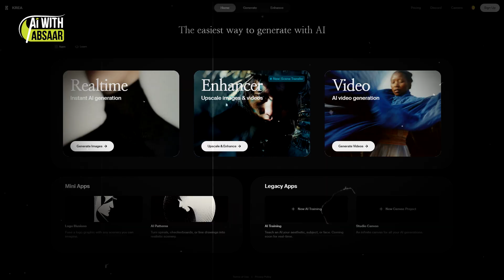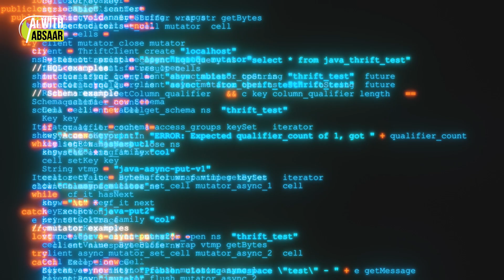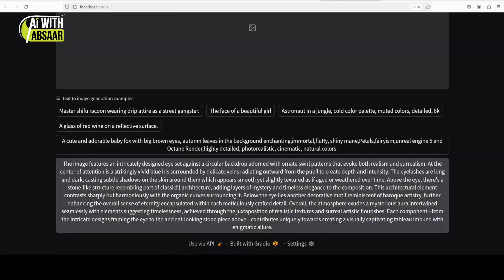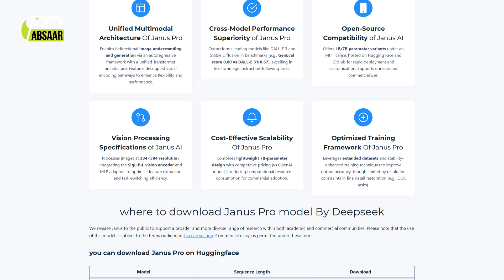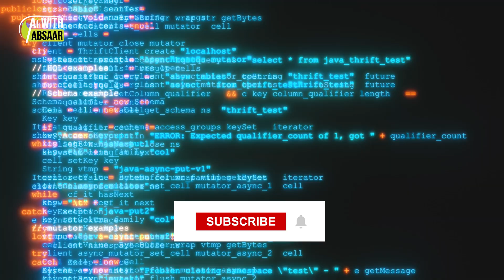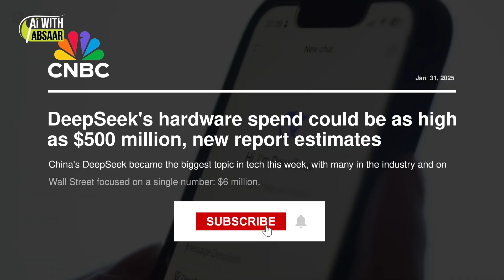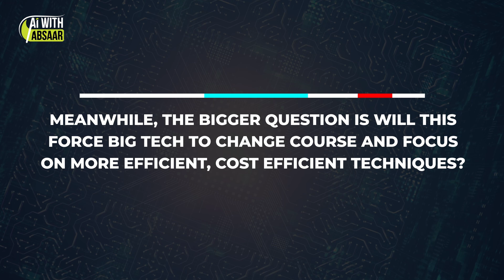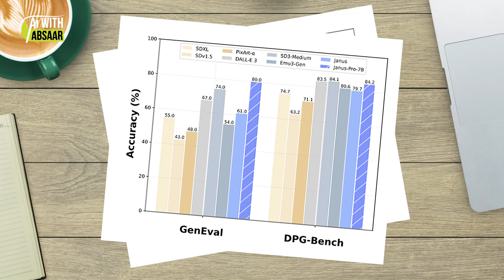🚨 DeepSeek’s AI Just SHOCKED the Industry – Is This the End of Big Tech’s AI Monopoly?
DeepSeek just dropped a bombshell on the AI world! Their latest multimodal AI model, Janice Pro, is reportedly outperforming OpenAI’s DALL•E 3 and other top models—while costing a fraction of what big tech spends. But that’s not all—DeepSeek’s AI assistant skyrocketed to the top of the U.S. App Store, and right when that happened… they got hit by a cyberattack. Coincidence? Maybe. But the real question is—has DeepSeek cracked the code to beating Silicon Valley at its own game?

In this deep dive, we’ll break down:
✅ How Janice Pro stacks up against DALL•E 3, Pika, and other AI models
✅ Why DeepSeek’s AI assistant became the #1 app in the U.S.
✅ The shocking impact on NVIDIA’s stock and AI investment trends
✅ What this means for OpenAI, Meta, Google, and the future of AI

The AI race is heating up, and DeepSeek just changed the game. Will Big Tech fight back, or are we witnessing a major power shift?